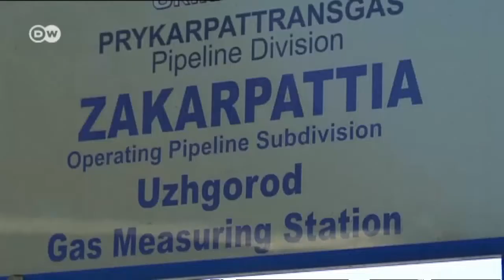Ukraine Election – Step toward Stability? | Quadriga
Ukrainian voters head to the ballot box on Sunday to elect a new parliament. President Petro Poroshenko pressed for an early vote in hopes of gaining a stable governing majority. But the bloody civil strife in the east of the country, the conflict with Russia over gas supplies and an economy on the brink of collapse are immense obstacles to achieving political normality.

Is this weekend’s election a first step toward stability in the civil war-torn country? Will a stable government in Kiev help reduce tensions with Russia? Or will it further polarize Ukrainian society? Should the west step up its support for Ukraine?

Our guests:

Inna Melnykovska is a political scientist and economist, originally from Ukraine. Currently, she is based at the Free University Berlin.

Lucian Kim, the US-american journalist has extensively reported from Ukraine. In 2011, he started a blog chronicling the Moscow protest movement on his website, luciankim.com.

Burkhard Birke, journalist and correspondent for the public radio network Deutschlandradio in Berlin.